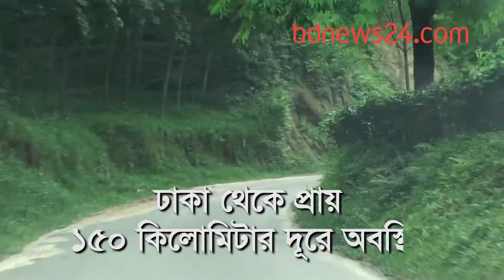শ্রীমঙ্গলের চা বাগান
বাংলাদেশে সবচেয়ে বেশি চা বাগান আছে মৌলভীবাজার জেলার শ্রীমঙ্গলে৷ প্রায় ৪৫০ বর্গ কিলোমিটার আয়তনের এ উপজেলার সর্বত্রই ছড়িয়ে আছে নজরকাড়া চা বাগান। ভিডিও:তানভীর রোহান ও মোস্তাফিজুর রহমান